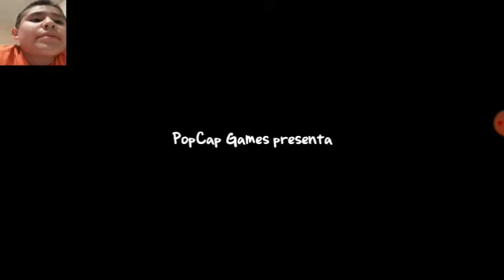Plantas vs zombies parte 1